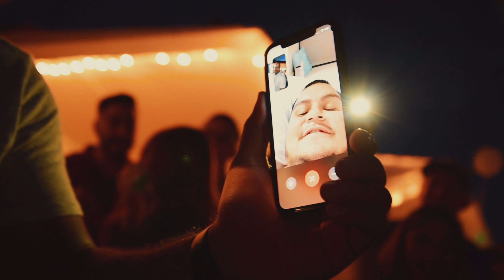Nikolas Fernandez | Versavilla.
Can't wait to meet my nephew, Nikolas!